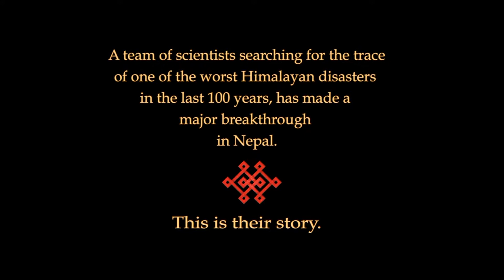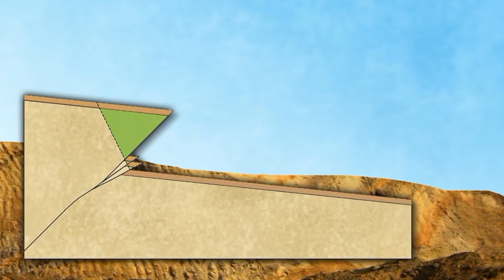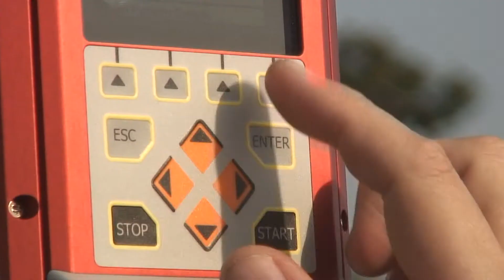HIMALAYAS : QUEST for QUAKES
A short film outlining the themes of a feature film about new discoveries of the traces of great earthquakes in the Himalayas. Funded by the Earth Observatory of Singapore, Directed and photographed by Kevin Kling, edited by Merrill Aldighieri, produced by Prof. Paul Tapponnier (Nanyang Technological University) and Dr. Soma Nath Sapkota. (Department of Mines & Geology, Kathmandu, Nepal)